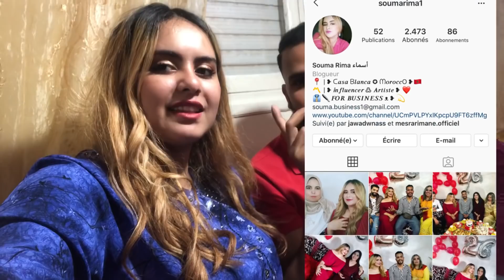يخون زوجته مع صديقتها لأن زوجته .... فوقع ما لم يكن في الحسبان / الجزء الثاني (قصة واقعية)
فيلم مغربي يحكي معاناة الزوجة و خيانة الزوج لها مع صديقتها
قصة هادفة الغرض منها هو ايصال رسالة للمتابع الكريمفيها مجموعة من الاهداف